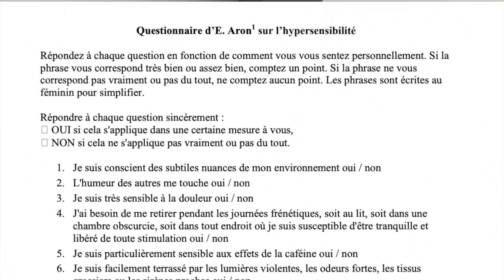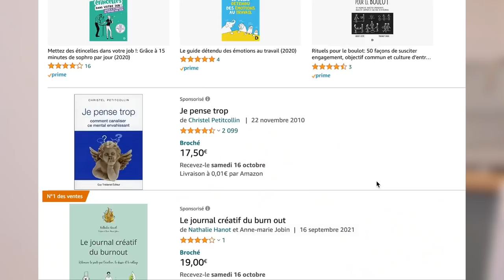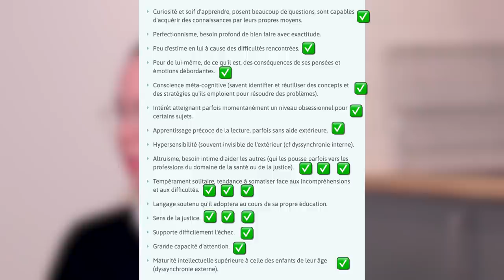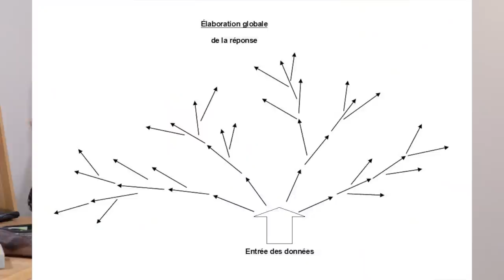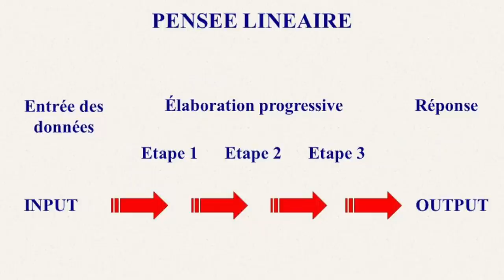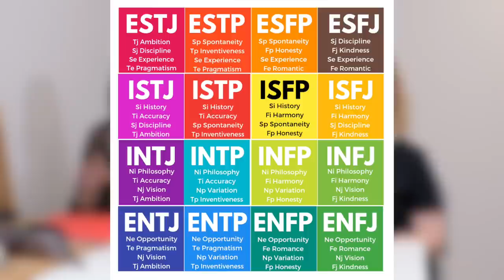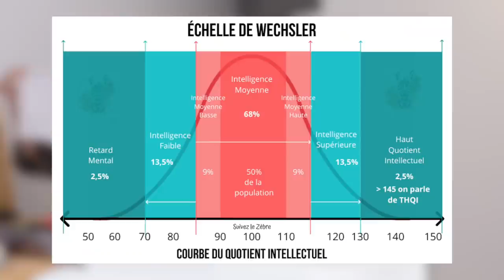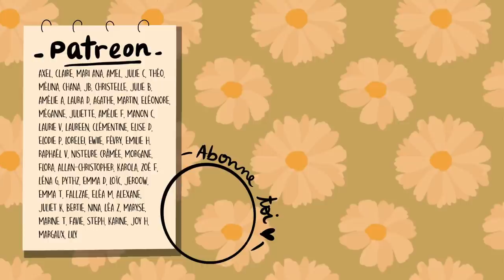LA VÉRITÉ SUR LES HPI, HPE, QI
❀  Bonsoarrrr aujourd’hui c’est mon anniversaire (no Joke) mais je voulais me la peter en commençant par ça 🌝 Sinon je reviens de lyon après une rencontre avec ConfidenceDePsy et on a discuté de Haut Potentiel Intellectuel et Emotionnel, ainsi que D'hypersenbilité.Evidemment le but c'est pas de vous shame mais de vous apporter les savoirs scientifiques actuels sur le sujet.

(Collaboration commerciale non rémunérée, est-ce une collab amicale ? hehe)

00:00 Présentation
04:18 Le haut Potentiel
09:15 Test de QI
14:00 Debat Test de QI
18:53 Vos Questions
37:09 Mon résultat

Sources ⁀➷
- amalgame entre le haut potentiel et la souffrance :
- Nicolas Gauvrit Nathalie Clobert : psychologie du haut potentiel

♡ Au fait, je suis Léa, j'ai 28 ans et je suis en L3 de Socio